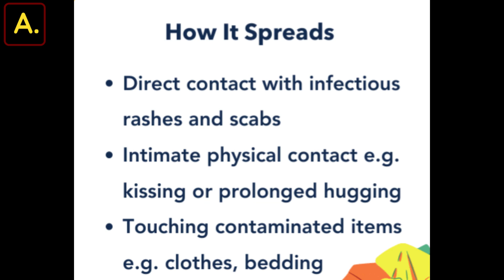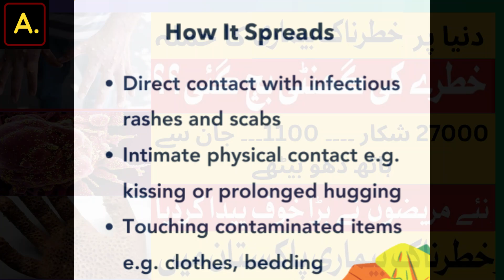Monkey Pox | How to Prevent Monkey Pox | A.News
This video tells in detail what is Monkey Pox, How it Spreads and how to prevent Monkey Pox. Why WHO declaired Monkey Pox Health Emergency. What are our resposibilities